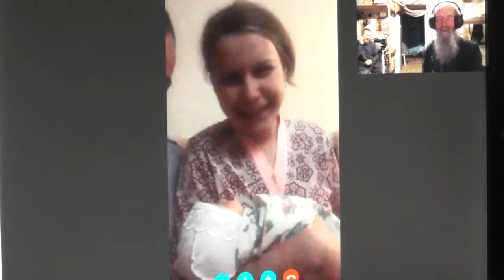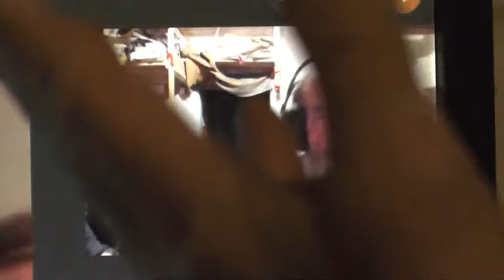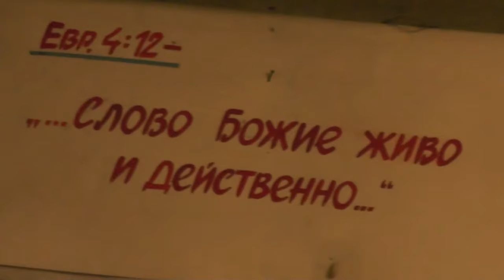Знакомство по скайпу, благодаря нашим книгам во свете святой Библии 26.03.2017